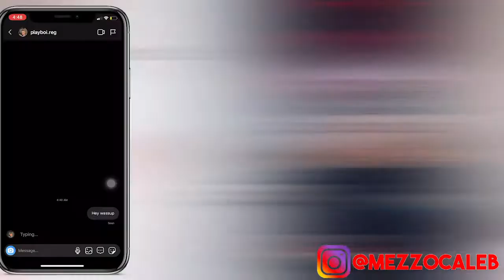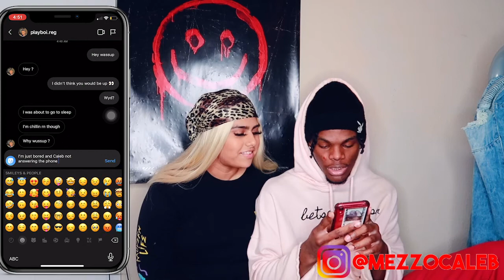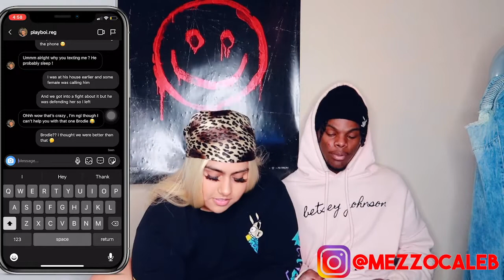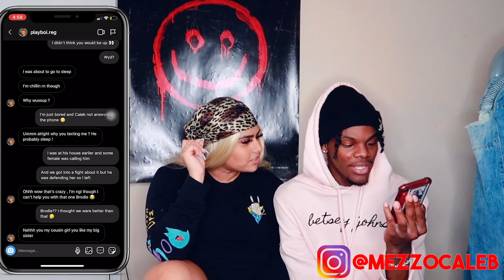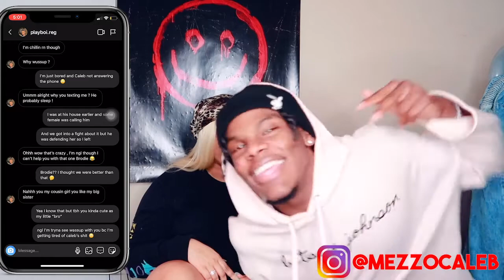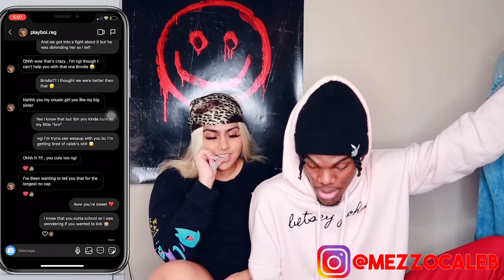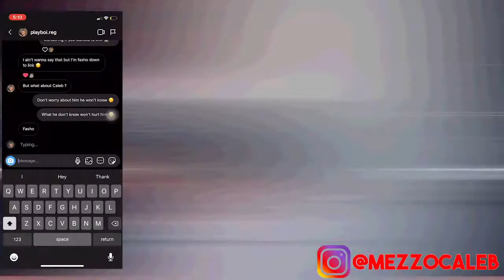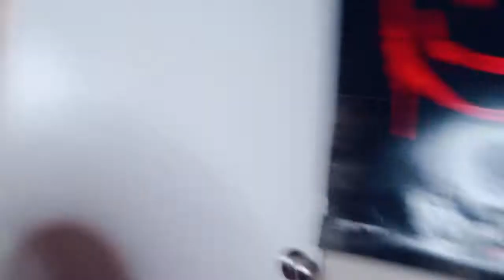CATFISHING My COUSIN USING My GIRLFRIENDS PHONE | *GONE WORNG*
I decided to go through with this catfish prank on my cousin with my girlfriend Misha.

TAGS✅